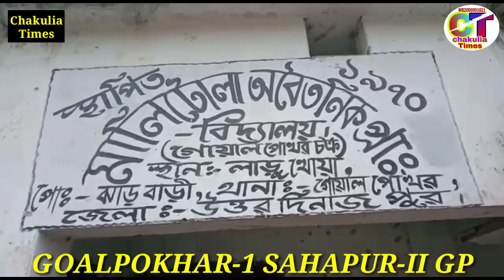বসুন্ধরা ওয়েলফেয়ার সোসাইটির তরফ থেকে কম্বল বিতরণ চারাগাছ খুদেদের খাতা কলম বিতরণ করা হয়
গোয়ালপোখর ব্লকের সাহাপুর টু গ্রাম পঞ্চায়েতের মালিতলা প্রাইমারি স্কুলে বসুন্ধরা ওয়েলফেয়ার সোসাইটির তরফ থেকে  কম্বল বিতরণ চারাগাছ খুদেদের খাতা কলম বিতরণ করা হয়